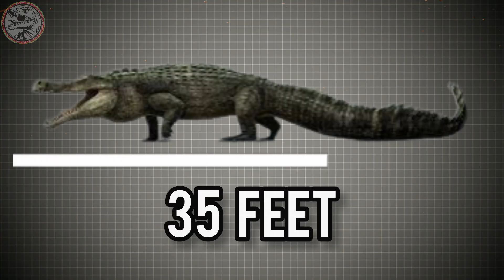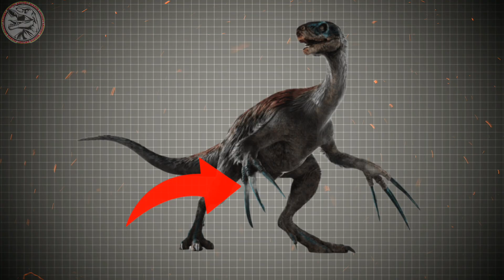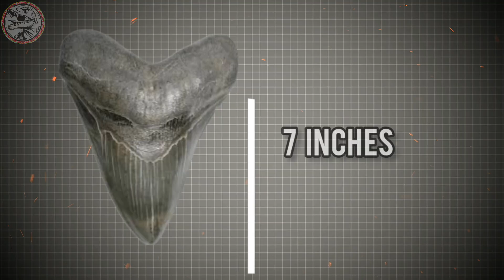Top 10 Prehistoric Creatures That Could Destroy a T-Rex 😱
Could the mighty T-Rex be dethroned?
In this jaw-dropping documentary, we reveal 10 prehistoric monsters that could not only rival the Tyrannosaurus rex — but destroy it completely. From ambush predators lurking in ancient waters to monstrous reptiles with razor-sharp claws and armor-plated hides, this video explores Earth’s deadliest creatures before, during, and after the age of dinosaurs.

We’re diving deep into the dark corners of prehistory to uncover the terrifying truth:
The King of the Dinosaurs was not alone.

Featured creatures:
Sarcosuchus “The Super Croc”
Giganotosaurus
Mapusaurus (Pack Hunter)
Spinosaurus
Titanoboa (Giant Snake)
Deinosuchus (Terrible Crocodile)
Therizinosaurus (The Clawed Reaper)
Ankylosaurus (The Living Tank)
Mosasaurus (Ocean Predator)
Megalodon (The Ultimate Killer)

This isn’t science fiction. This is ancient truth.

Timestamps / Timeline Chapters:
00:00 – Intro: The King is Not Alone
01:07 – #10 Sarcosuchus: Super Croc Ambush
01:51 – #9 Giganotosaurus: The Slicing Giant
02:42 – #8 Mapusaurus: Pack Hunters of Patagonia
03:24 – #7 Spinosaurus: The River Assassin
04:06 – #6 Titanoboa: Death by Constriction
04:42 – #5 Deinosuchus: The Silent Drag to Death
05:20 – #4 Therizinosaurus: Scythe-Clawed Nightmare
05:57 – #3 Ankylosaurus: The Living Tank
06:38 – #2 Mosasaurus: Terror of the Deep
07:12 – #1 Megalodon: The Final Apex
07:51 – Outro: Is the King Truly Dead?

Tags / Keywords
T-Rex vs prehistoric monsters
strongest dinosaurs
extinct predators
prehistoric beasts
Tyrannosaurus rex
could anything kill a T-Rex
ancient apex predators
real dinosaur fights
Megalodon vs T-Rex
Spinosaurus vs T-Rex